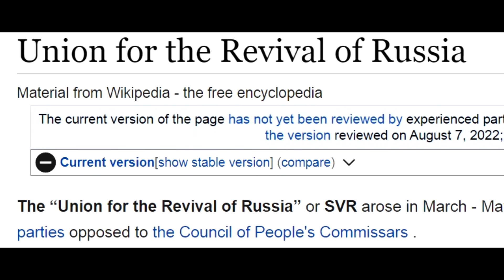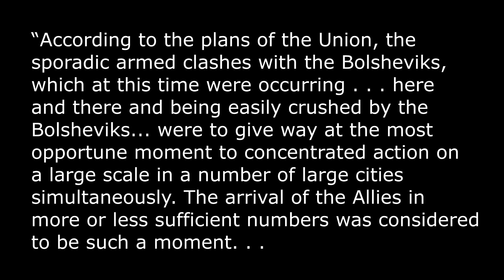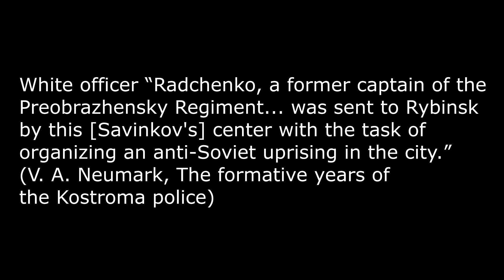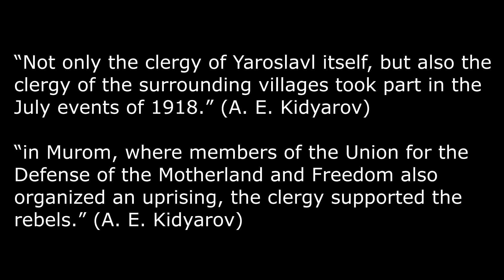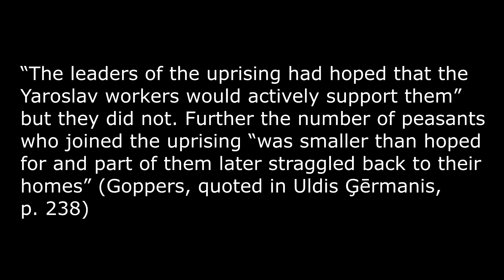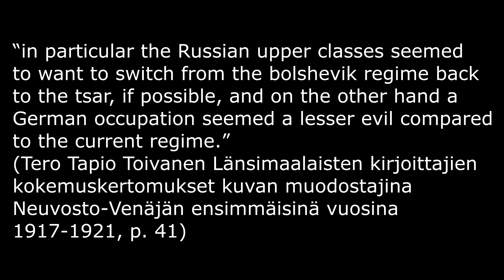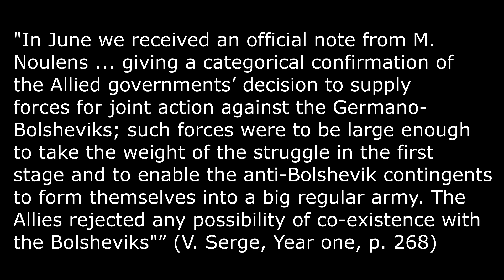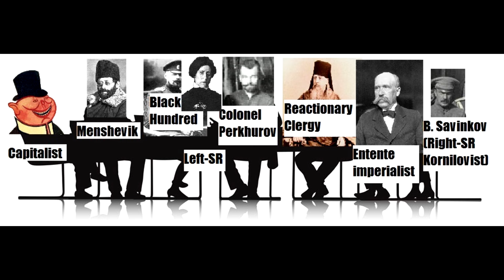Menshevik attempt to overthrow Bolshevism: Ep.2 – Yaroslavl uprising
This series discusses the Menshevik-SR attempts to overthrow the Bolsheviks with the help of foreign imperialists. This episode discusses the Yaroslavl uprising.

Script: [has some additional sources which weren't shown in the video]

SOURCES:*

V. Serge, Year one of the Russian Revolution, Chicago, Holt, Rinehart, and Winston, 1972

Uldis Ģērmanis, “Some observations on the Yaroslav revolt in July 1918”, Journal of Baltic Studies, 4(3)

Brovkin, “Menshevik comeback”

James Bunyan, Intervention, civil war, and communism in Russia, April-December, 1918 : documents and materials

Leonard Schapiro, The origin of the communist autocracy; political opposition in the Soviet state: first phase, 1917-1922

Galkin, Razgrom Belogvardejskogo Myatezha V Yaroslavle V 1918 Godu

V. A. Neumark, The formative years of the Kostroma police

A. E. Kidyarov, “Yaroslavl rebellion of 1918 and the Orthodox Church”

Brovkin, Mensheviks after October

Tero Tapio Toivanen, “Länsimaalaisten kirjoittajien kokemuskertomukset kuvan muodostajina Neuvosto-
Venäjän ensimmäisinä vuosina 1917–1921″

“Allied Intrigues Against Russia”, Soviet Russia, Vol. I New York, August 9, 1919 No. 10

Brovkin, Dear comrades : Menshevik reports on the Bolshevik revolution and the civil war

*Galkin is a good Soviet historian. “Soviet Russia” is a Soviet magazine. Serge was an anarchist turned communist, and later a trotskyist with anarcho-deviationist views. His book on the civil war is decent, but otherwise he is not recommended. All the other sources are anti-communist and I don’t recommend them.